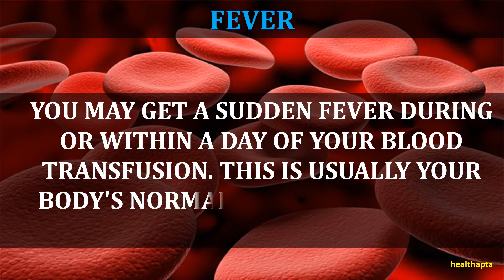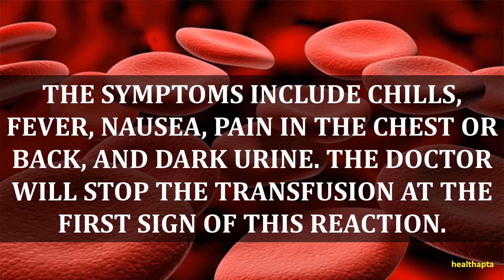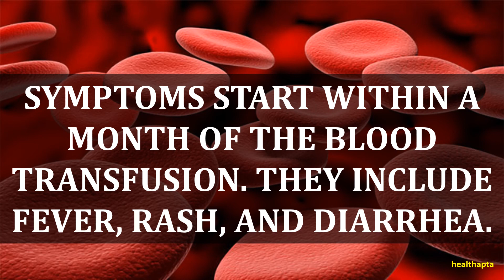RISKS AND COMPLICATIONS OF BLOOD TRANSFUSION